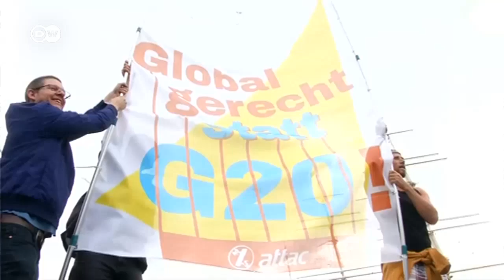G20 liderleri küreselleşme karşıtlarının hedefi - DW Türkçe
Almanya’da düzenlenecek G20 zirvesi öncesi küreselleşme karşıtı örgüt Attac, ilginç bir mizansenle Hamburg'da dünya liderlerini protesto etti.